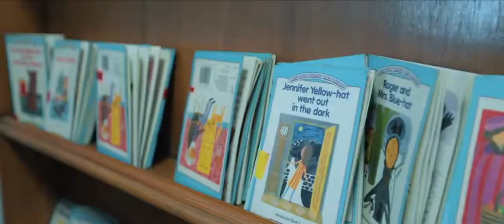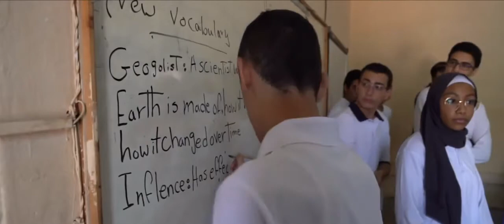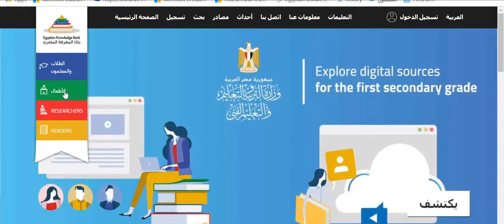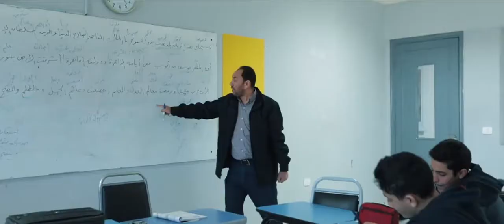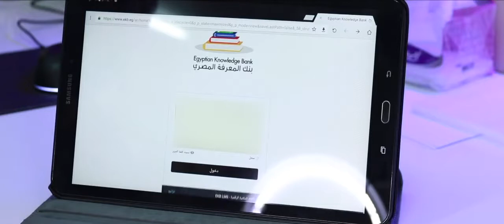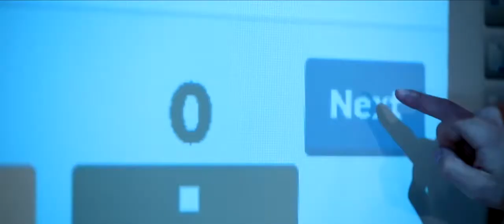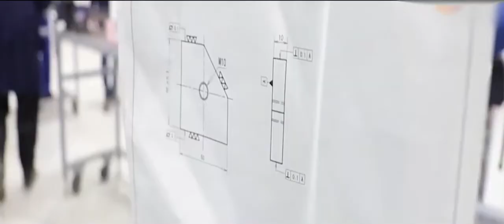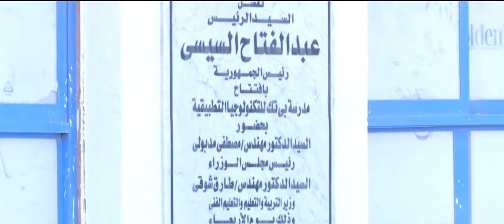Education 2030منظومة التعليم في مصرنحو 2030